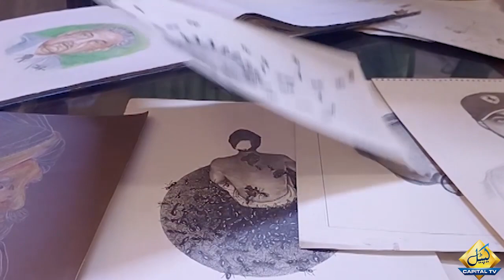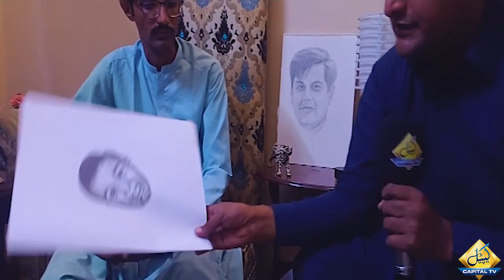Sindh Local Artist Creates Incredible Drawings From Dots | Pakistan News | Capital TV